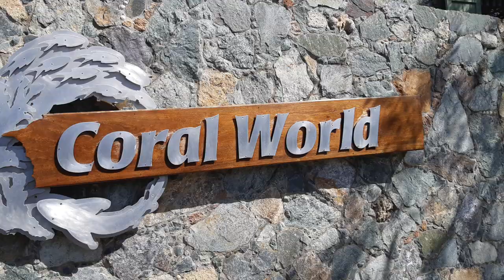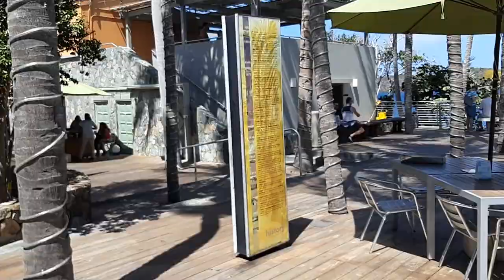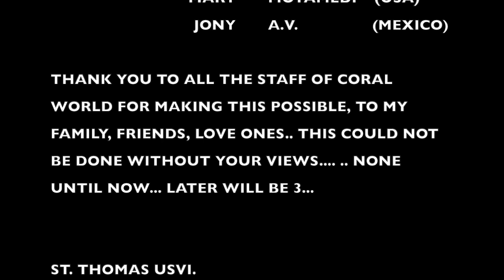Snuba at Coral World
Disfruten el tour y recuerden, no intenten ir si tienen alguna situación médica por mínima que sea como gripa porque sino serán rechazados inmediatamente, así que, mejor evítense cualquier malentendido Saludos!